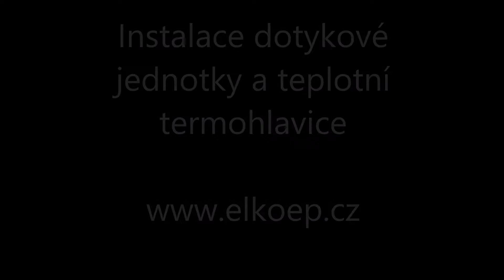Instalace dotykové jednotky a teplotní termohlavice